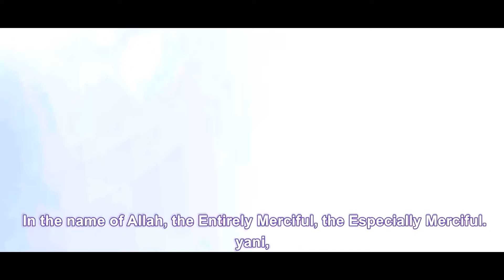Atheist VS Muslim Shaykh Uthman MUST WATCH 1080p